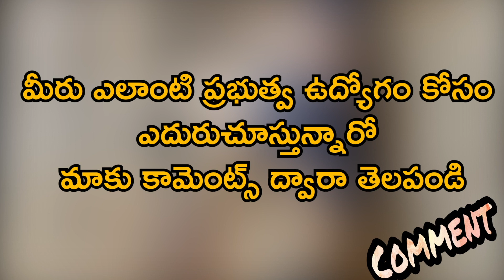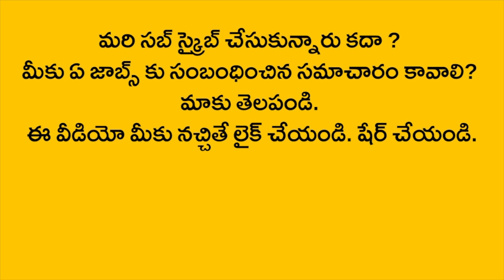ఆయిల్ ఇండియా లిమిటెడ్ నోటిఫికేషన్ | డిప్లొమా జాబ్స్ | Oil India Limited Notification 2021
డిప్లొమా చేసిన వాళ్లకు మంచి అవకాశం
ఆయిల్ ఇండియా లిమిటెడ్ జాబ్స్, నెలకు రూ. 18,400ల జీతం

ఆయిల్ ఇండియా లిమిటెడ్ ‌లో పలు పోస్టుల భర్తీకి నోటిఫికేషన్ విడుదల అయింది.  ఖాళీ వివరాలపై ఆసక్తి ఉన్న, అన్ని అర్హత ప్రమాణాలను పూర్తి చేసిన అభ్యర్థులు దరఖాస్తు చేసుకోవచ్చు.ఈ పోస్టులకు డైరక్ట్ సెలక్షన్ ఉంటుంది. అవసరమైతే అభ్యర్థులకు ప్రాక్టికల్ / స్కిల్ టెస్ట్ నిర్వహించడం జరుగుతుంది. ఫిబ్రవరి 25వ తేదీ నుంచి సెలక్షన్ ప్రాసెస్ ఉంటుంది. వివిధ పోస్టులకు సెలక్షన్ ప్రాసెస్ వేరువేరు రోజుల్లో ఉంటుంది. ఆసక్తి గల అభ్యర్థులు మరిన్ని వివరాల కోసం ఈ లింక్‌పై క్లిక్ చేసి చూడొచ్చు.

Notification has been issued for the replacement of several posts in Oil India Limited. Candidates who are interested in the vacancy details and have fulfilled all the eligibility criteria can apply. There will be direct selection for these posts. Practical / Skill Test will be conducted for the candidates if required. The selection process will start on February 25. The selection process for different posts will be on different days. Interested candidates can click on this link మరిన్ని for more details.

Related Posts -

Related Queries -
1. oil india limited jobs 2021
2. oil india limited recruitment 2021
3. oil india limited
4. latest job updates
5. latest engineering jobs
6. oil india recruitment
7. oil india recruitment 2021
8. oil india